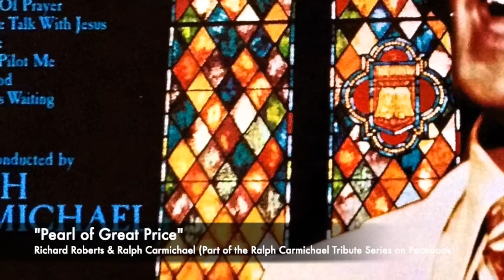"Pearl of Great Price" - Richard Roberts & Ralph Carmichael (1972)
“Pearl of Great Price” is one of Ralph’s compositions sung here by Richard Roberts with Ralph’s orchestra – from the 1972 LP “It’s Our World” on Light Records.